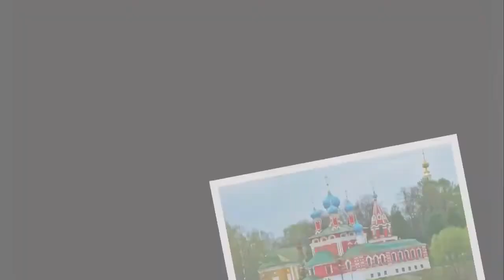Дерипаска предрек трехлетний кризис в России